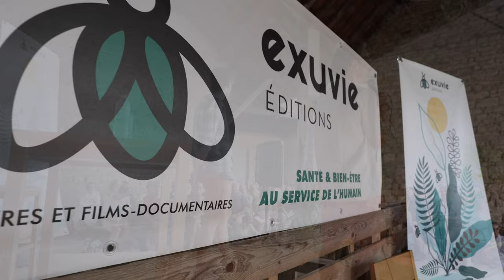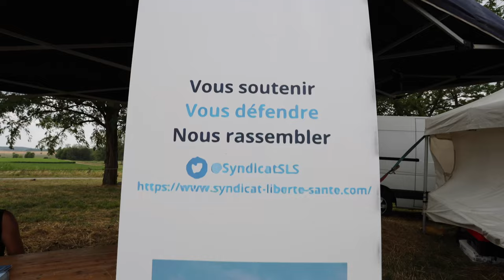Rencontres Exuvie - 15 juillet 2023 - Louis Fouché Fabien Moine Emmanuelle Darles ...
SANTÉ INTÉGRATIVE | HOMÉOPATHIE | NATUROPATHIE | PHILOSOPHIE | MÉDECINE | SOCIÉTÉ | CONFÉRENCES | TABLES RONDES | ATELIERS | PROJECTIONS

CAROLE & LOUIS FOUCHÉ
FABIEN MOINE
MEHDI BELHADJ KACEM
SONIA DELAHAIGUE
EMMANUELLE DARLES
VINCENT PAVAN
ISAURE LAMOUREUX
PATRICK SHAN
AURÉLIE COLIN